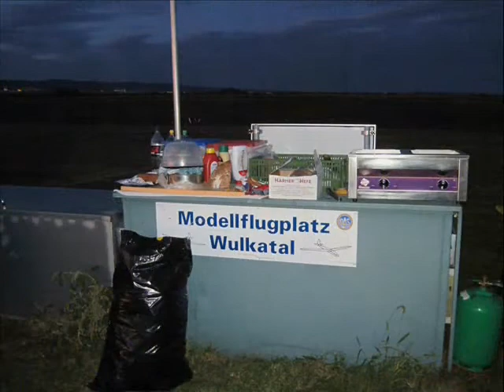MFC Wulkathal 30 Jahre Treffen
30 Jahre MFC Wulkathal